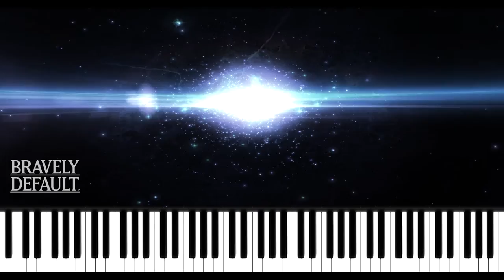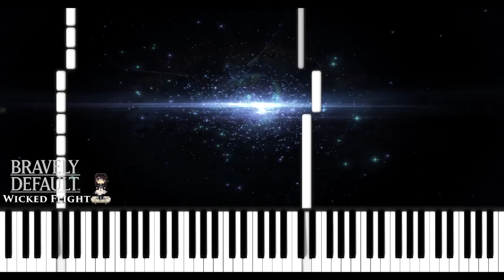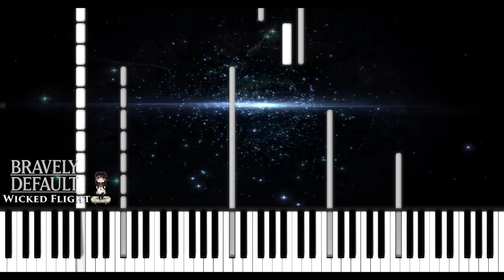【Synthesia】Bravely Default - Wicked Flight v2 (1080p60)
Soundfont: ►Z-Doc Piano Fantasy

˚ᴥ˚ˀ  C'est tout ! Merci et à la prochaine !!  ˁ˚ᴥ˚ˀ